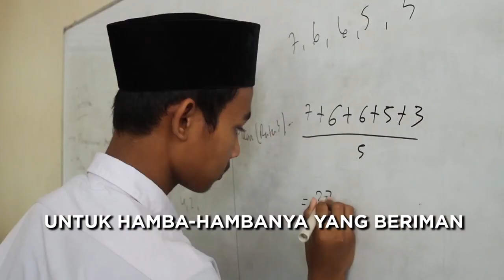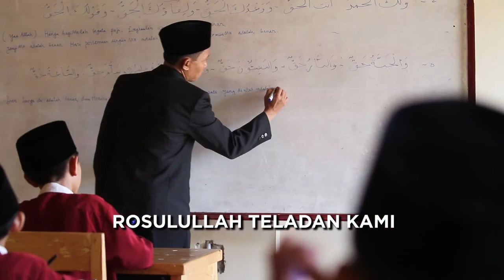Mars Daarul Qu'an 2017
Mars Daarul Qur'an adalah Mars menyiratkan semangat untuk ngapa Qur'an, Rajin-rajin Sholat.